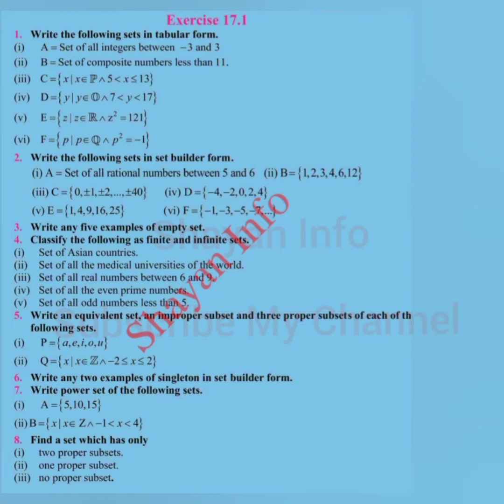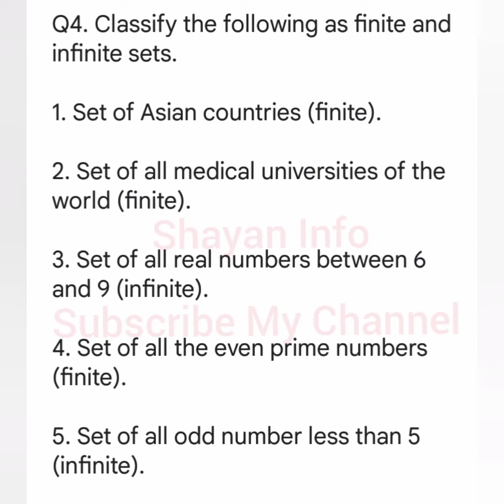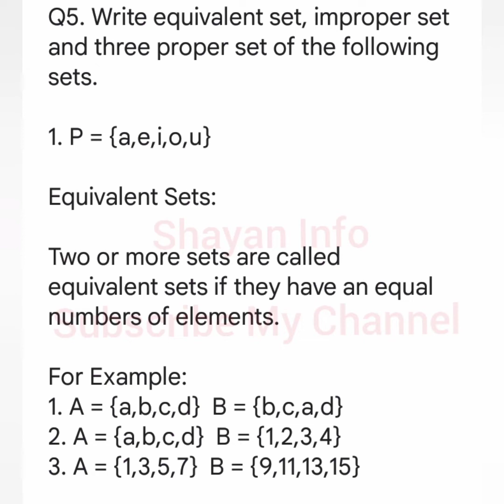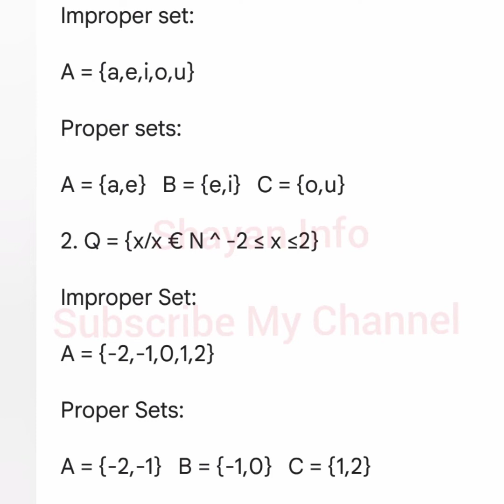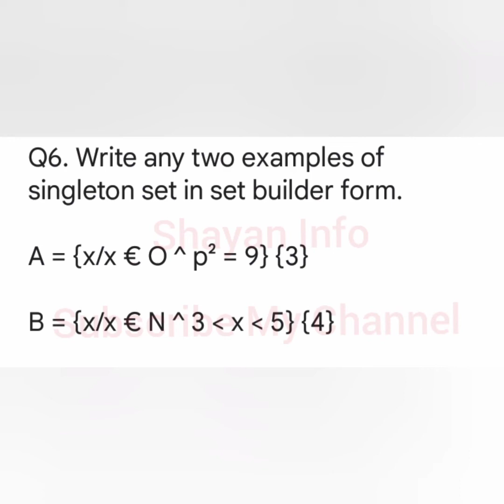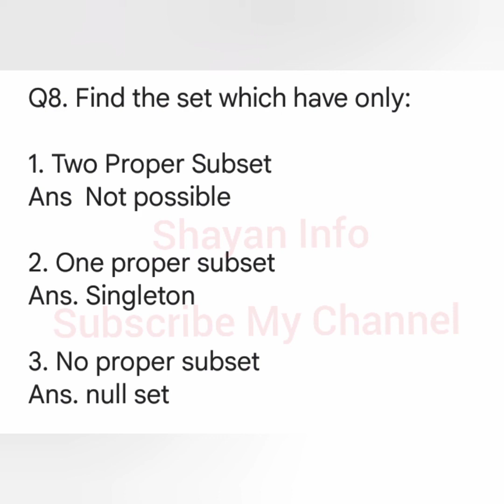Mathematics New Book Class 10 Exercise 17.1 Complete Solved With PDF